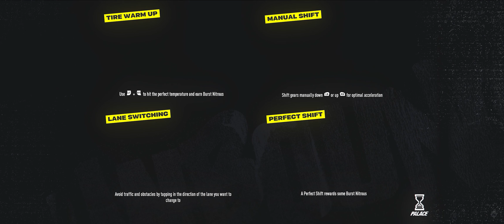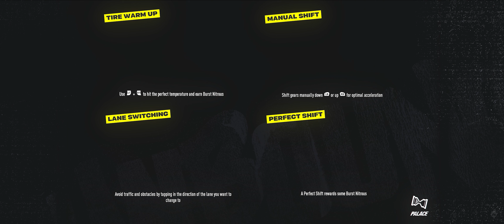NFS Unbound - Underground League (Week 4)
''Welcome back to the Underground! Move up the League by completing each racers' objectives and beating them in 1v1 Drag Race. Check back each week for new Racers to beat! Complete the community challenges in time and a mysterious 13th league racer will appear at the of of the Underground League.''

Added with Volume 7.

00:00:00 - 03 Chase - Objectives
00:34:56 - 03 Chase - Boss Race
00:38:20 - 02 Maya - Objectives
01:18:35 - 02 Maya - Boss Race
01:21:56 - 01 Anechka - Objectives
01:47:04 - 01 Anechka - Boss Race